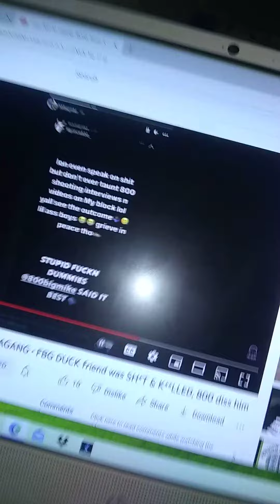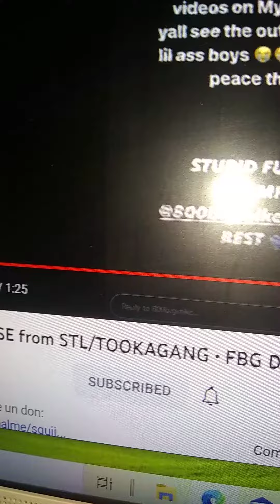Did a vlog make Tookaville Rose a target? Rip to him & the responsibility of cameramen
Tookaville Rose was best known as friend to rapper FBG Duck. He was pronounced deceased and unfortunately a vlog may have triggered this event. Vloggers need to stop playing games and understand that they are playing with the lives of the people they record if they upload them dissing their rivals.